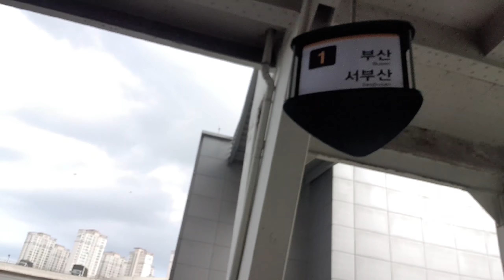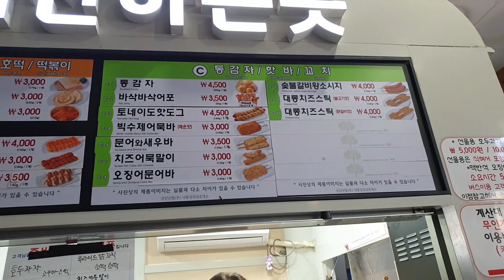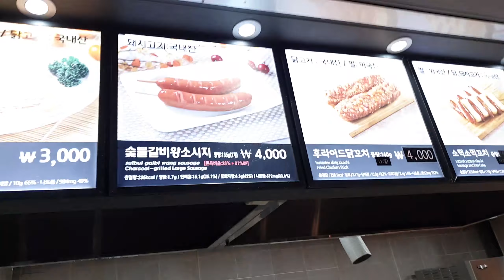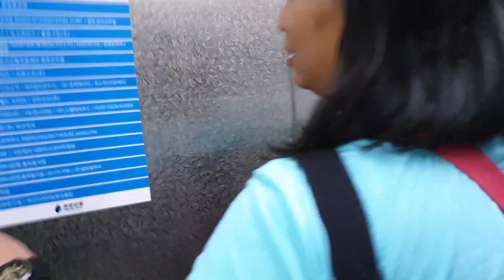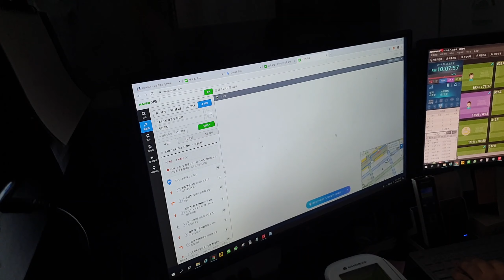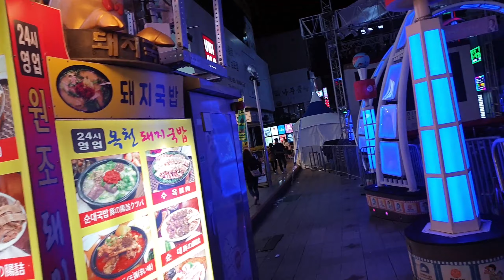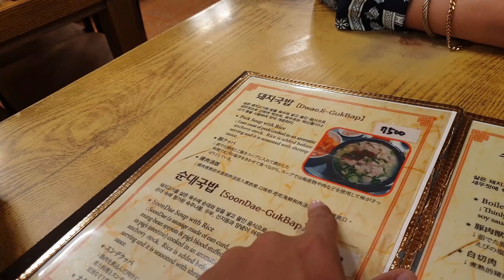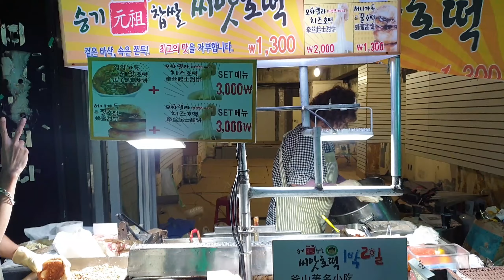HOW TO TRAVEL FROM SEOUL TO BUSAN BY BUS IN SOUTH KOREA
HOW TO TRAVEL FROM SEOUL TO BUSAN BY BUS
BUS TO BUSAN (vlog 056 SOUTH KOREA 2019 Part4)

DAY 2 (OCTOBER 5, 2019) - After our tour at the Suwon Hwaseong Fortress, we headed back at the Seoul Taiwan Guesthouse then went to the Express Bus Terminal where we bought bus ticket bound for Busan.  We arrived in Busan in the evening and checked in at 24 Guesthouse in Jagalchi which is just near the Jagalchi train station.

Camera used for footage: Samsung S9